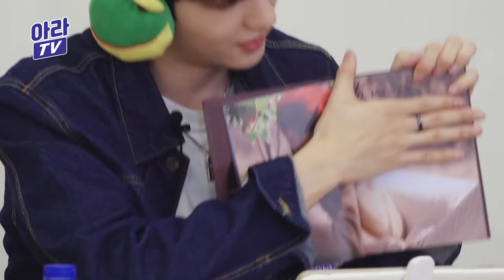l홍은기 HONGEUNKIl 🖥랜선팬싸💿 솔로여도 외롭지 않은 은기팬사인회는???! (feat.엽이)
🙌🏻슈퍼루키 나는야 홍은기🙌🏻

은기와 핸드들이 함께 만들어간 랜선 팬사인회!
실시간 댓글을 달면
은기가 생방송 댓글을 확인 후 즉석에서 사인!✍🏻

오늘부터 핸드 최애 애교는 꾸꾸까까…😆♥

🙌🏻Super Rookie I am Hong Eun-ki🙌🏻

Online fan signing event that Eun-gi and Hand made together!
If you leave a real-time comment,
Eun-gi will read the comments and sign on the spot!✍🏻

From today on, hand's favorite charms is kkoo kkoo kka kka.…😆♥